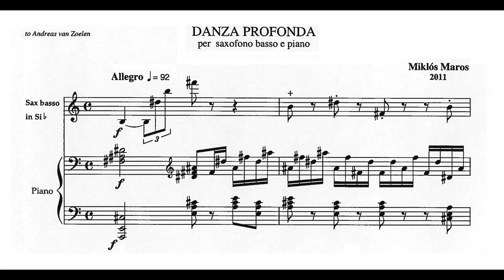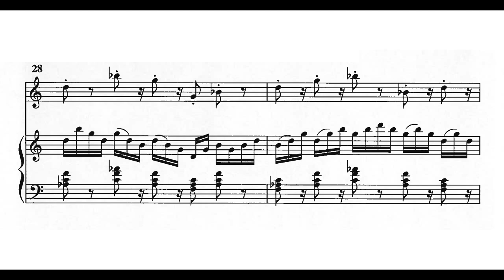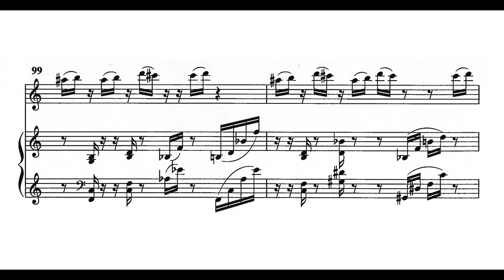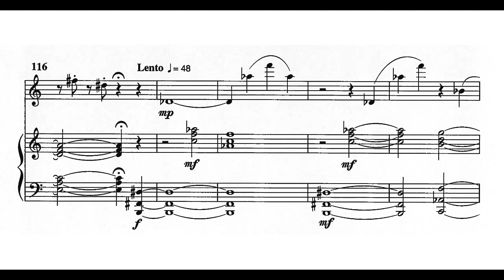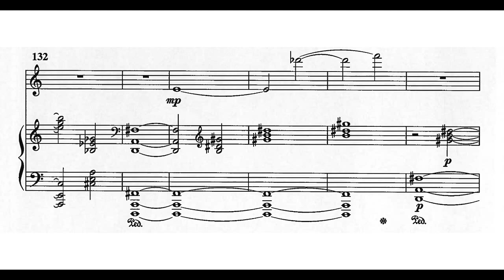DANZA PROFONDA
Miklós Maros: Danza profonda
for bass saxophone and piano

Andreas van Zoelen, bass saxophone
Martien Maas, piano

see also

filmed at the first edition of the Dutch Saxophone Festival in 2014, held at the Fontys Academy of Music and Performing Arts in Tilburg, the Netherlands